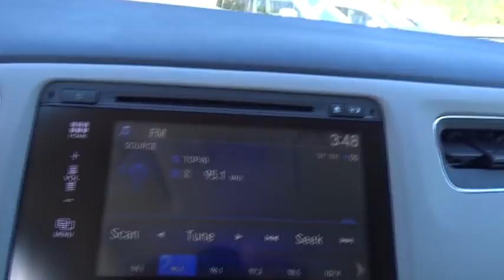2018 Honda HR-V San Antonio, Austin, Houston, Boerne, Dallas, TX H180176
2018 Honda HR-V

Gunn Honda
14610 IH-10 W

2018 Honda HR-V EX 34/28 Highway/City MPG** The distinct exterior lines of the 2018 Honda HR-V point you toward adventure, whether your wheels are on the ground in a cityscape or the countryside. The exterior features a dark, aggressive grille that includes a tasteful chrome accent which makes a lasting first impression. From the Display Audio interface to the touch-based climate control, the smart touch interior puts everything in reach. With multiple configurations available, including 60/40 Split 2nd-Row Magic Seat functionality, youll have room for more than just the essentials. From useful cargo accessories to interior lighting, there are plenty of ways to make the HR-V interior uniquely yours. Be your own navigator and get to wherever you want to go with the Honda Satellite-Linked Navigation System, featuring HD Traffic and voice recognition.